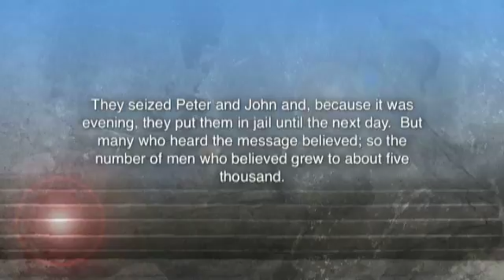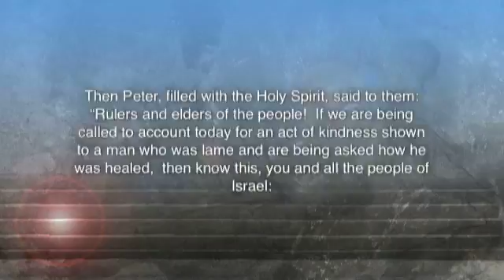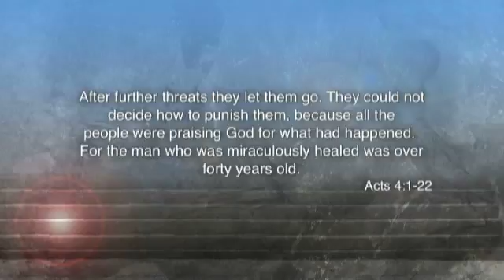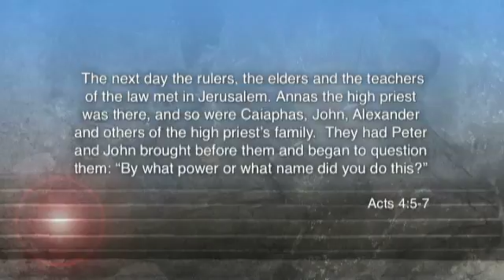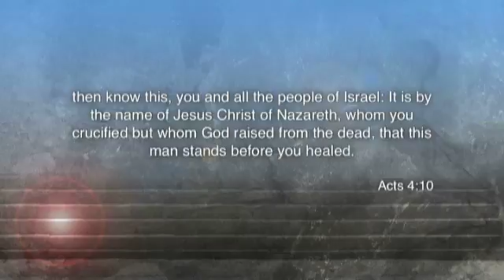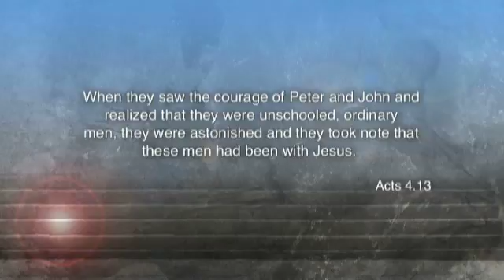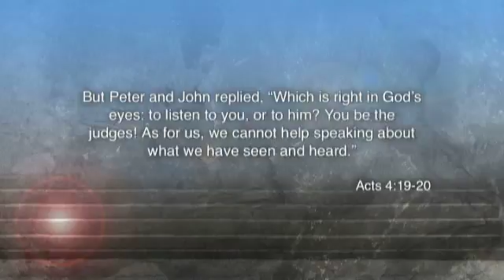Bold Witness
Can we say that the North American church is bold and courageous? In Acts 4 we see that the early church boldly proclaimed the gospel. Around the world today, Christians are bold as they share their faith despite the possibility of persecution. What consequence are we afraid of in North America? Awkwardness. In this message, Ashwin reminds us the sources of our courage and encourages us to proclaim God's truth boldly.